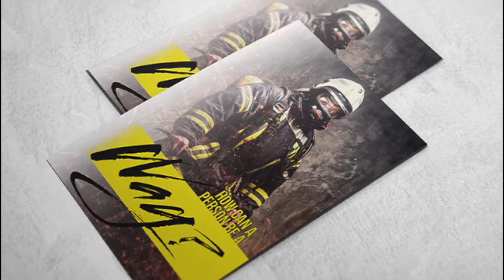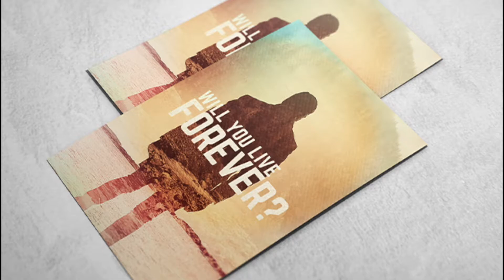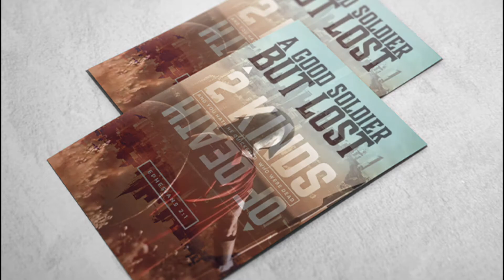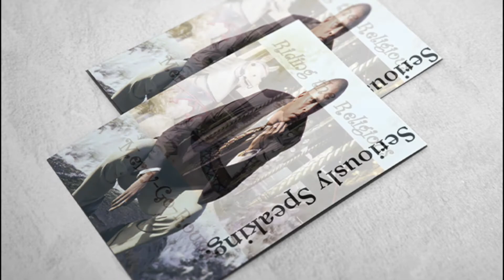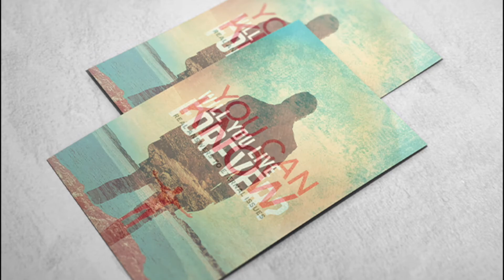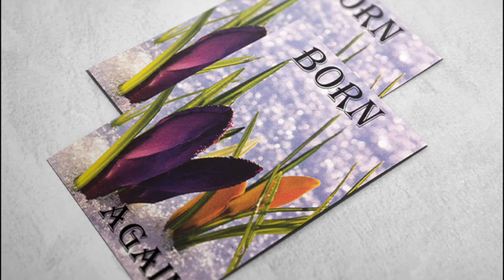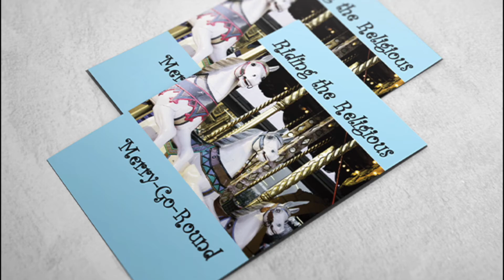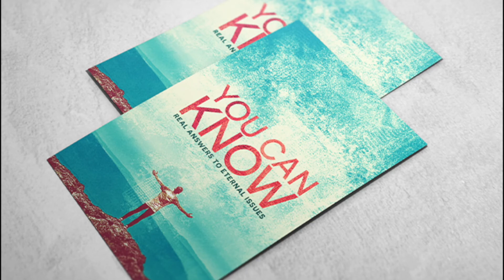Let’s Meet Shahid Kaleem Part 3